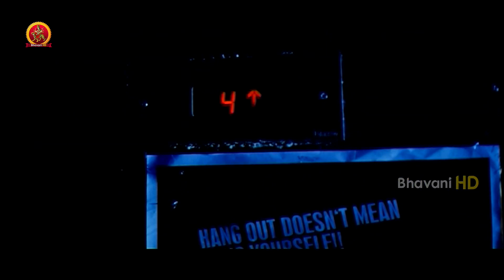నేను పది ఇస్తా అది నాకే కావాలి | Latest Telugu Movie Scenes | Bhavani HD Movies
Watch నేను పది ఇస్తా అది నాకే కావాలి.